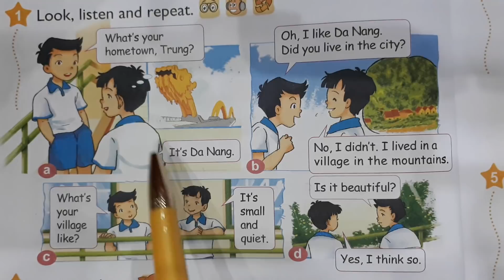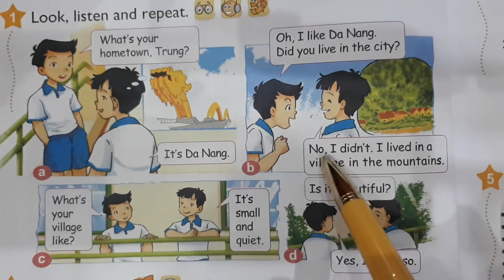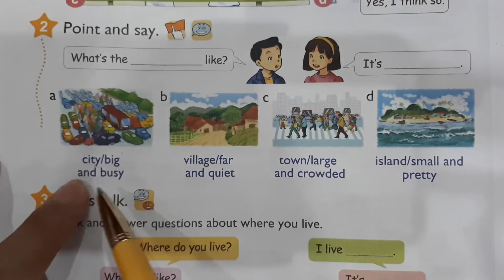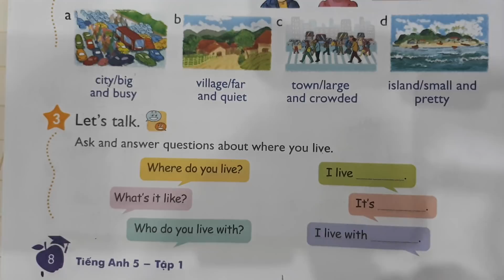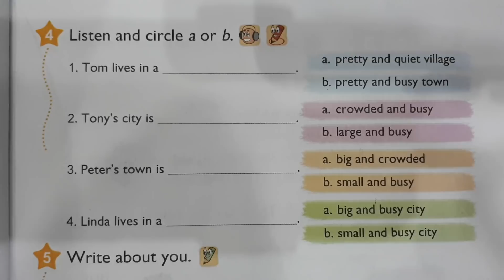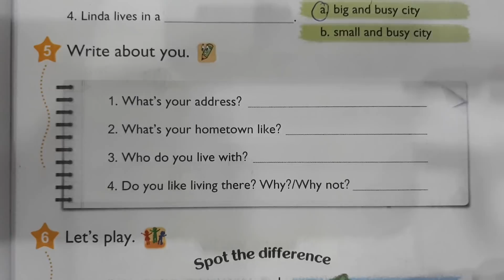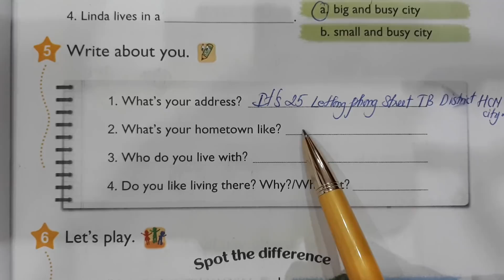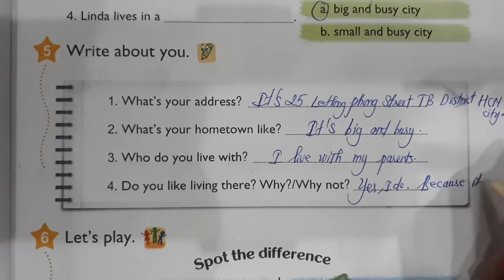Tiếng Anh lớp 5 Unit 1 lesson 2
Video mới sẽ được chiếu hàng ngày vào 7:30 giờ tối các em nhé Video mới sẽ được chiếu hàng ngày vào 7:30 giờ tối các em nhé